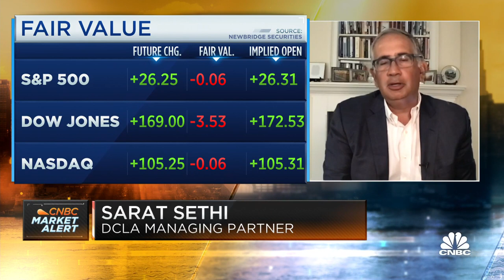Earnings will drive this market moving forward, says DCLA's Sarat Sethi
Sarat Sethi, managing partner at DCLA, joins CNBC's 'Squawk Box' to discuss markets ahead of the open on Monday.